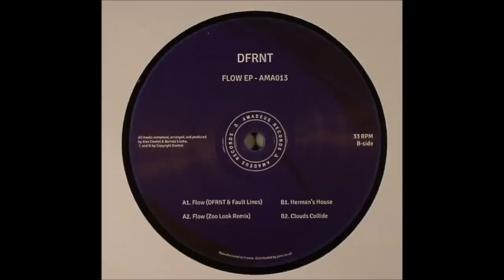DFRNT - Herman's House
AMA013 sees itself graced by the Latvian-based, Edinburgh originating experimentalist, DFRNT. Birthed Alex Cowles, DFRNT gives three originals, aided by a club friendly mix of the aside belter, "Flow," from Bournemouth duo Zoo Look. Aside and title track, "Flow," (featuring Polish-born Fault Lines) sets the pace for the EP rather intensely, with it's chugging sub bass and reverberating, air-pipe melody. The track seems to continuously build on top of itself, with wompy bass stabs interjecting themselves as it begins to breathe. Zoo Look wrap up the original nicely, with a 4/4 centered, club-ready version fitted for an early night warm up. The intensity found on the aside can be washed over with "Herman's House," a slow-moving, after hours tune tinged with oriental gongs and vocal bits. Following is "Clouds Collide," a dreamy number that seamlessly soundtracks your journey through nostalgic bliss. It's a tune that floats seamlessly along, with it's whirling pads and sub thumps, fit for those "staring out of an airplane" epiphanies.